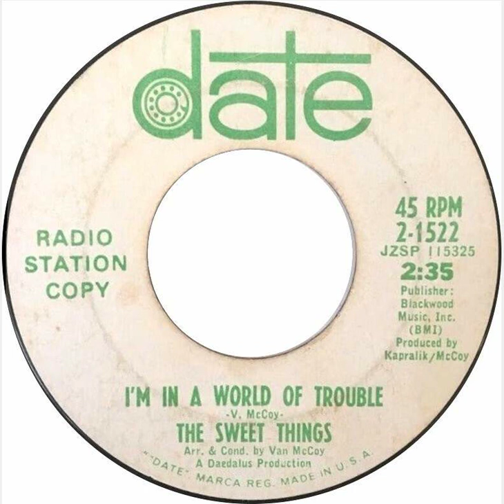The Sweet Things - I'm In A World Of Trouble - US Date Records Radio Station Demo released 1966